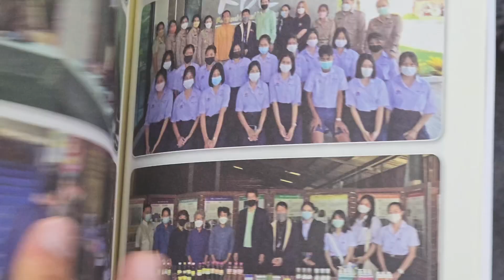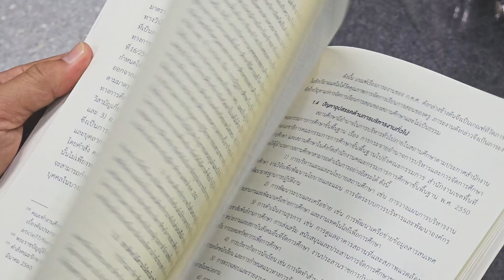660309 คุณเปิ้ล สุทธินันท์ คุณออด จิระวุฒิ กาญจนะผลิน อ กฤษฎา มาพบพ่อครู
660309 คุณเปิ้ล สุทธินันท์ คุณออด จิระวุฒิ กาญจนะผลิน อ กฤษฎา มาพบพ่อครู